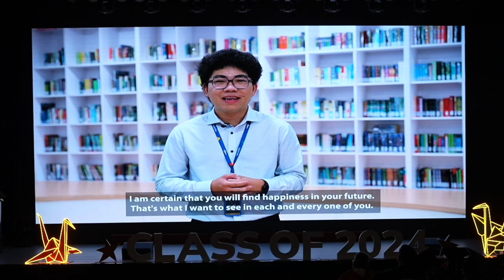Celebrating Every Happy Journey - Sự kiện Tri ân Trưởng thành Khối 12 Năm học 2023-2024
Năm học 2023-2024 chính thức khép lại cũng là lúc các WISers Khối 12 sẽ rời xa mái trường cấp 3 và chuẩn bị cho cánh cửa Đại học đang chờ đón. Vừa qua, sự kiện Tri ân và Trưởng Thành dành cho các WISers khối 12 đã được diễn ra và mang đến nhiều khoảnh khắc cảm xúc.

Wellspring Saigon vô cùng tự hào và hạnh phúc khi đã chứng kiến các WISers trưởng thành từng ngày. Những kiến thức, kỹ năng, niềm vui, kỷ niệm và khát vọng ước mơ mà các bạn gửi gắm sẽ mãi là hành trang vô giá để các bạn bước ra thế giới bên ngoài. Hành trình Trưởng thành Hạnh phúc tại Wellspring Saigon chỉ là khởi đầu, còn phía trước là vô vàn cơ hội, thử thách và thành công đang đợi chờ đón các bạn trẻ. Hãy luôn "vững bước đi" và "giữ lửa đam mê" để tỏa sáng theo cách riêng của mình nhé, các WISers tài năng!
Đừng quên đăng ký để không bỏ lỡ những nội dung bổ ích khác tại: